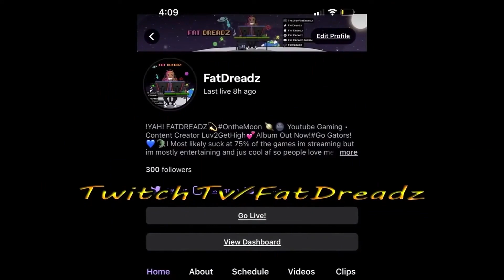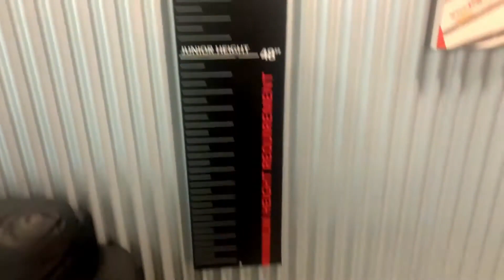The Daytona 500 Edition Of Fat Dreadz K1 Speed Indoor Kart Racing!